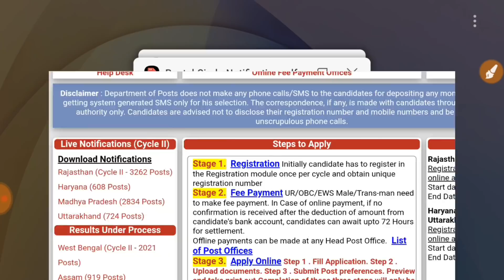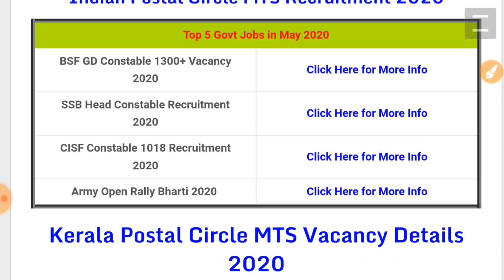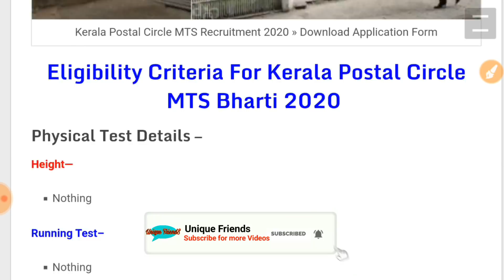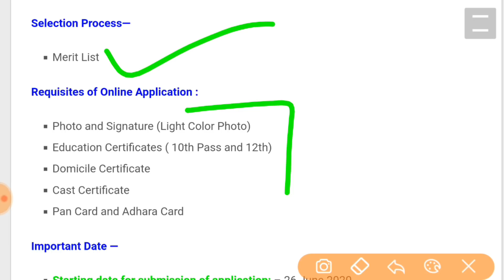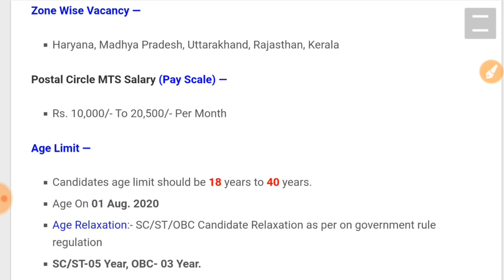Post Office MTS Recruitment 2020 // Post Office Job// डाक विभाग भर्ती // Post Office Vacancy 2020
POST OFFICE VACANCY 2020//POST OFFICE JOB// डाक विभाग भर्ती // POST OFFICE RECRUITMENT// MTS

Hello friends, how are you all? Today we will talk about the recruitment. He has issued a direct recruitment advertisement from the Indian Postal Circle. The posts given to you in this recruitment are as follows: Multti Tasking Staff (MTS). In this recruitment, candidates can apply from any state. Female and male candidates can apply. Other Details of Indian Postal MTS Recruitment 2020, Indian Post Office MTS Vacancy 2020, Indian Post Office MTS Vacancies 2020, MTS Recruitment 2020, Bharti 2020, Indian Post Office MTS Notification 2020, Karala Postal Circle MTS Recruitment 2020,  Notification, Online Form, age limit, last date, application fees, eligibility details are explained below.

All India Vacancy:
Andhra Pradesh, Arunachal Pradesh, Assam, Bihar Bihar Chhattisgarh Goa Gujarat Haryana Himachal Pradesh Jharkhand Karnataka Kerala Madhya Pradesh Maharashtra Manipur Meghalaya Mizoram Nagaland Odisha Punjab  Rajasthan Sikkim Tamil Nadu Telangana Tripura Uttar Pradesh Uttarakhand West Bengal are candidate Apply Now.
Delhi(New Delhi) Chandigarh(Chandigarh) Daman & Dilu (Daman) Dadra & Nagar Haveli (Silvassa)
Puducherry (Pondicheri) Lakshadweep Islands (Kavaratti) Andaman &Nicobar Islands (port Blair)